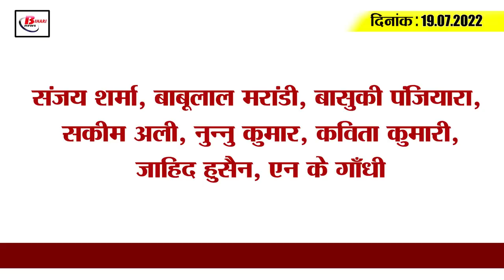Get Today Bihar Evening breaking news of 19th July 2022 on Bihar Panchayati raj,High court,corona.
Get Today Bihar Evening breaking news of 19th July  2022 on Bihar Panchayati raj, Bio diversity park, Patna high court,corona.

1. Postponed examination for head teacher in the state on July 28

2. Today there is a big possibility of change in the weather

3. Big disclosure in the report about the members of Bihar Legislative Assembly

4. Panchayati Raj Department will pay the expenses for hoisting the flag

5. After the strictness of the High Court, the power department lost its sleep

6. Huge robbery in the office of Bharat Financial Inclusion Ltd.

7. North Bihar's first Biodiversity Park to be built here

8. International border connectivity will increase with the construction of this expressway

9. The story of freedom struggle will be narrated at these six stations

10. NIA police station may open in Bihar

11. There will be more power shortage

12. Opposing voices once again intensified regarding Agneepath scheme

13. Tejashwi Yadav's claim about Union Minister increased political heat

14. Mini IPL will be held in South Africa, these 6 teams bid big

15. Decline in the case of corona infection across the country
Last week, along with the country, the rapidly increasing cases of corona infection in Bihar started to scare. But this week, there is a decline in the case of corona infection across the country, for two consecutive days, there is a decrease in the case of corona. According to the report released today i.e. on Tuesday, 15,528 new cases of corona have been reported in the country in the last 24 hours, while the number of active cases is 143,654. While talking about Bihar, there has been a decrease in the case of corona infection here too, but the number of active cases has increased. If we talk about the capital Patna only, then according to the data of the last 24 hours released on the previous day, 115 new corona cases have been reported in the capital Patna, after which the total corona infected cases have reached 2,600 across the state.

Sanjay Sharma, Babulal Marandi, Basuki Panjiara, Sakim Ali, Nunnu Kumar, Kavita Kumari, Zahid Hussain, NK Gandhi

According to you, how valid is it to demand caste certificate in any competitive examination?